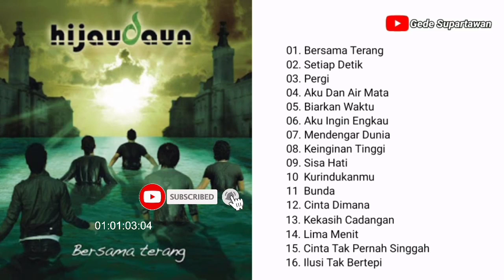Full Album Hijau Daun - Bersama Terang